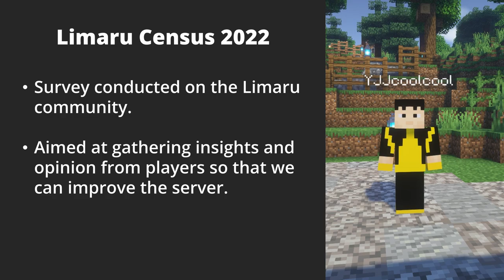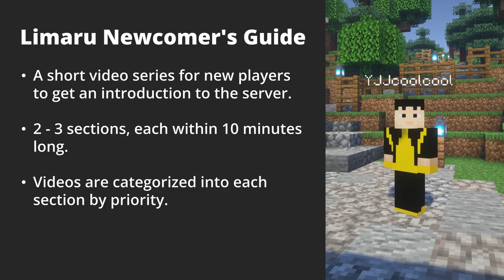Channel Update - August 2022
A little update as to what's been going on, why I've not been posting for so long, and what's coming up on the channel!

Chapters:
0:00 Why I’ve not been posting videos
0:35 Limaru Census 2022
1:18 Newcomers’ Guide
2:08 Building YJJ City & How It’s Made: Minecraft
3:57 Train Ride Videos
4:23 Other Projects
4:43 Conclusion